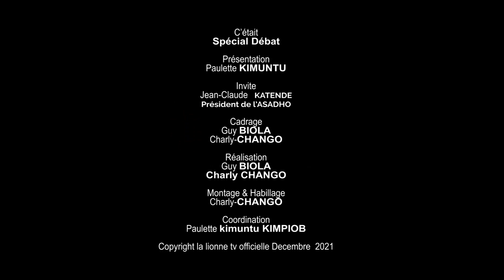Annonce émission spécial débat avec Jean Claude Katende